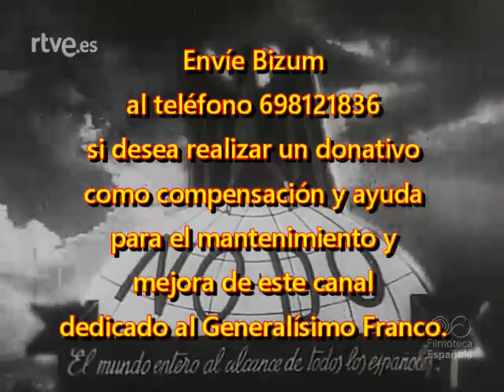1943 06 28 NODO 26B Entrega de los premios concedidos por el Sindicato Nacional del Espectáculo Me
NODO 26B, de 28 de junio de 1943.
Entrega de los premios concedidos por el Sindicato Nacional del Espectáculo.
Mejores películas españolas de la temporada 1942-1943.